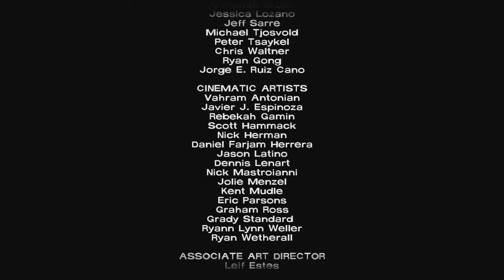The Walking Dead Adventure: Part 26 - Stay Close to Me [Season One, Episode Five]